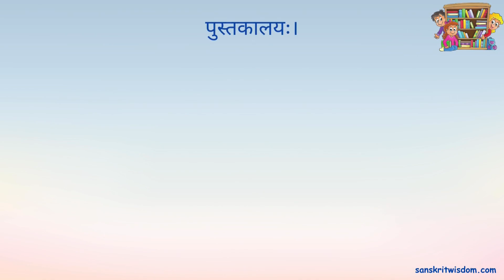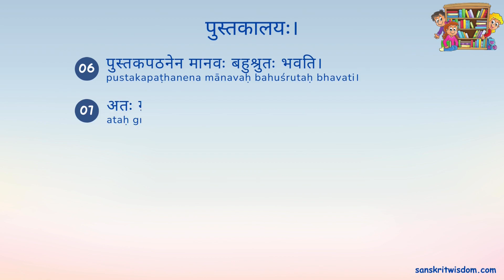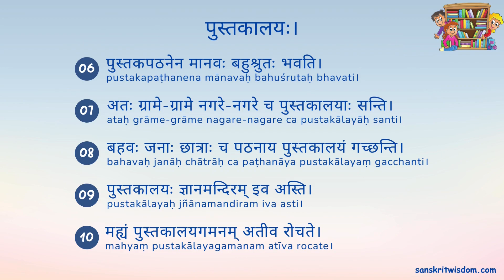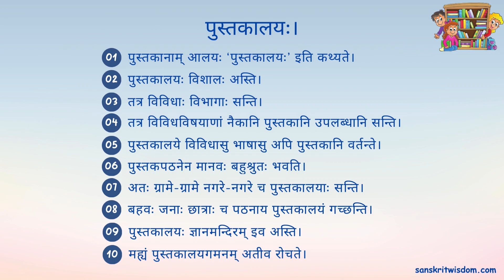Sanskrit Essay on Library | पुस्तकालय पर निबंध संस्कृत में | Essay on Library in Sanskrit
Sanskrit Essay on Library | पुस्तकालय पर निबंध संस्कृत में | Pustakalaya par nibandh sanskrit mein | संस्कृतभाषायां पुस्तकालयः इति विषये निबन्धः

Learn to read and write essay on Library in Sanskrit with Hindi translation and correct pronunciation. Learn Sanskrit the easy way.

to learn more Sanskrit Essays. You will also find other topics like Sanskrit Creative Writing, Sanskrit Grammar and Sanskrit Vocabulary posts among other things.

This video can be viewed by people who might be interested in the following among other things;
Essay on a Library in Sanskrit
Essay on Pustakalaya in sanskrit
Library Sanskrit Nibandh
Library in Sanskrit
Library par sanskrit mein nibandh
Pustakalaya par sanskrit mein nibandh
Pustakalaya par nibandh
पुस्तकालय पर संस्कृत निबंध
पुस्तकालय पर संस्कृत में लघु निबंध